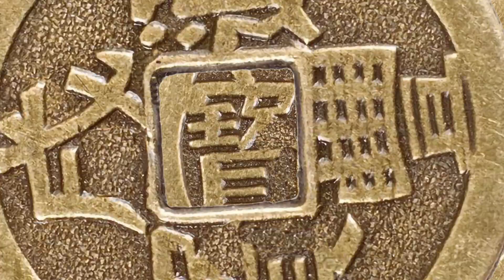【廠商會虎年新春系列】大灣區各市新年習俗之廣州篇 | 史立德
本集主題：大灣區各市新年習俗–廣州篇
本集代表：廠商會史立德會長

終於來到中國人最重視的節日之一–「新年」，廠商會Hashtag CMA由大年初一（1/2）起，一連11集推出虎年新春特備節目《大灣區各市新年習俗》，讓大家感受不同地方的新年氣氛，請大家密切留意!

最新消息請追蹤廠商會或Hashtag CMA各大平台